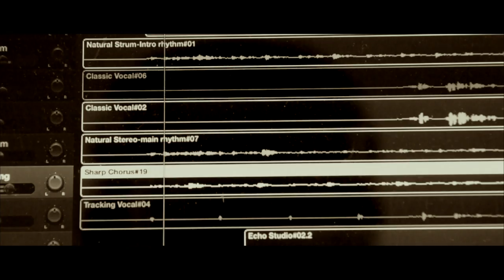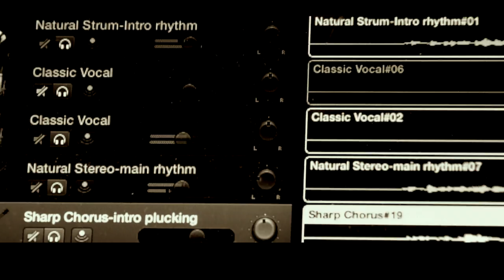Kabhi by Josh (cover)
A song that remained in both Indian and MTV World Top 20 lists for 26 weeks...Good old days of pop music...A cover of song titled "Kabhi" by Josh ( canadian indo-pak (! yes) group)